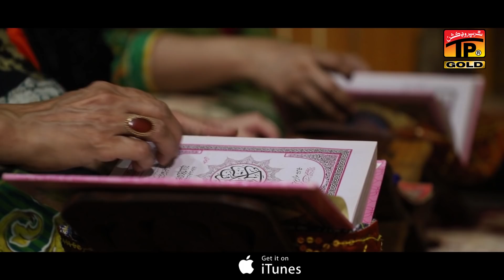Allah Allah Karo Ramzan Aaya Hai | Hassan Ali Farukh & Raheel Sadiq | Ramzan2020